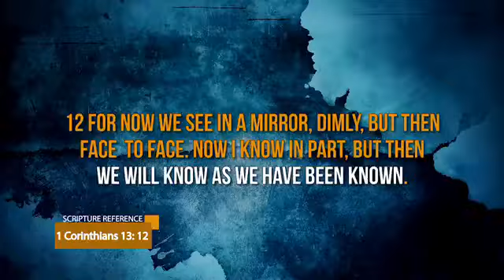☄REVELATION BREAKS TRADITION ... PASTOR ALPH LUKAU